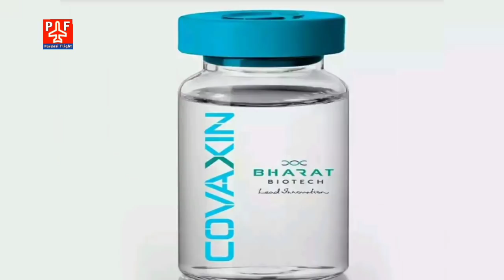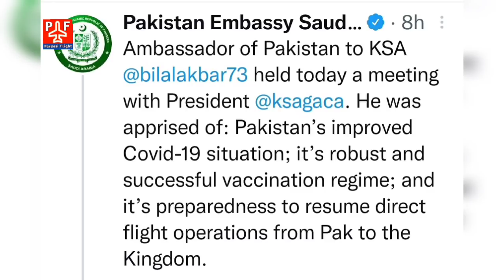Today 20 September Flight News |Covishield Vaccinated Can Travel 33 Country | Saudi Direct Flight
Today 21 September Flight News |Covishield Vaccinated Can Travel 33 Country | Saudi Direct Flight |